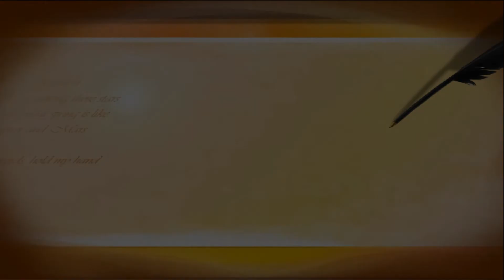アミノバイタルカップ2017関東大学サッカー総理大臣杯予選準決勝、筑波大学vs法政大学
【ジェイネットＴＶ-大学サッカー】

平成29年7月8日に味の素フィールド西が丘で行われた、「アミノバイタル」カップ2017 第6回関東大学サッカートーナメント兼総理大臣杯予選準決勝、筑波大学vs法政大学戦の序盤の映像を配信しています。

試合全編は下記URLよりDVDでお楽しみください。